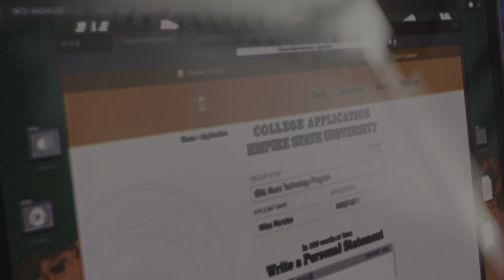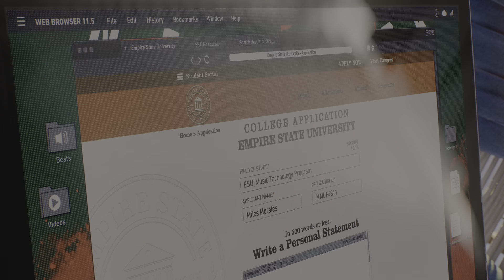Marvel's Spider-Man 2: Las arañas saben volar